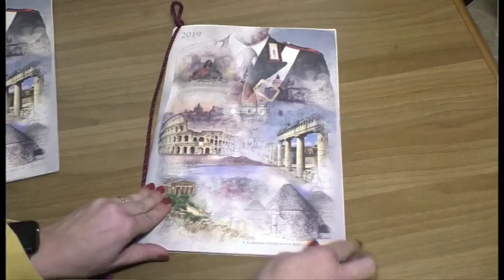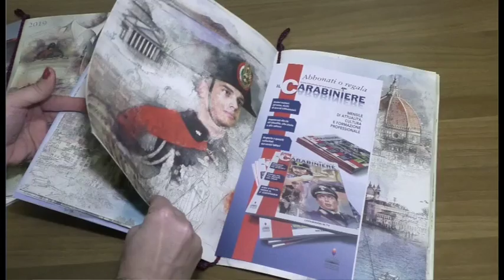il Calendario dei Carabinieri 2019